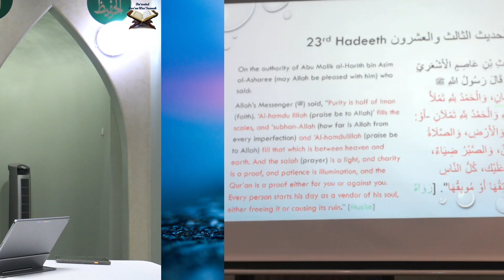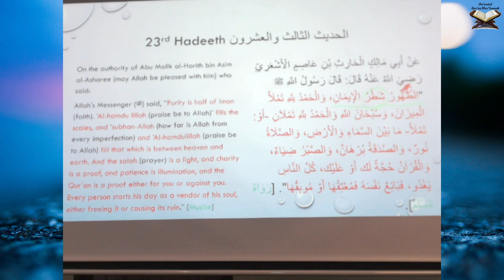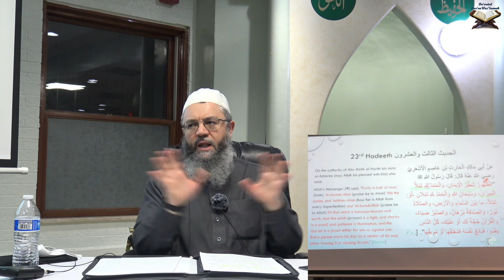Class 34: Commentary on the Forty (42) Hadith An-Nawawi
To benefit the most from these classes, please join Telegram channel

Class 34 of the commentary on the Forty (42) Hadith An-Nawawi.

We stream live year-round (with few exceptions) on the 2nd Friday of the month from Masjid MSI in Glendale Heights IL